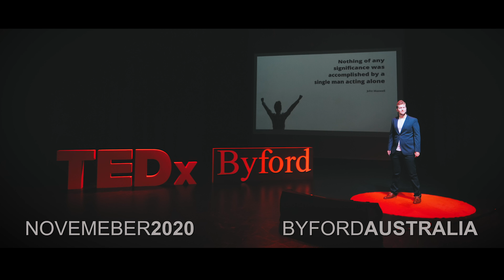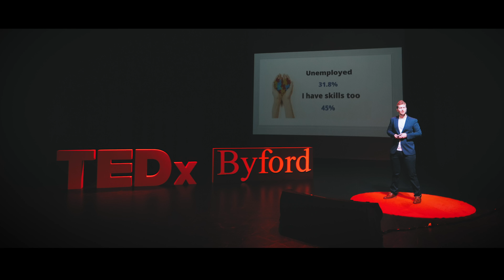Support, synergy and success on the autism spectrum. | Danny Taylor Smith | TEDxByford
"You need us as much as we need you."

Danny Taylor-Smith has always been fascinated with people and their stories. With a degree in film and a 10 year career in videography Danny has been busy capturing other people’s stories but now has one to share of his own.

Danny was born with a rare congenial heart condition and was also diagnosed with Autism. His story of adversity will inspire anyone to reach for their goals, and encourage others to look beyond the labels given. Danny Taylor-Smith has always been fascinated with people and their stories. With a degree in film and a 10 year career in videography Danny has been busy capturing other people’s stories but now has one to share of his own. Danny was born with a rare congenial heart condition and was also diagnosed with Autism. His story will inspire anyone to reach for their goals. This talk was given at a TEDx event using the TED conference format but independently organized by a local community.